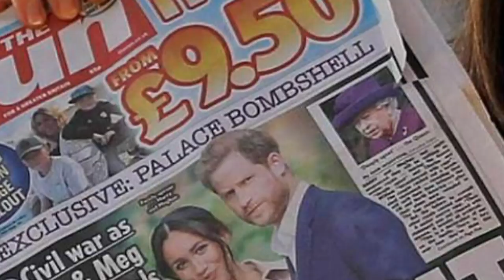KorkkiTV: Mitä keskusta haluaa?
Eivät taida keskustan kannattajat vieläkään tietää, mitä puolue on hallituksessa ajamassa.